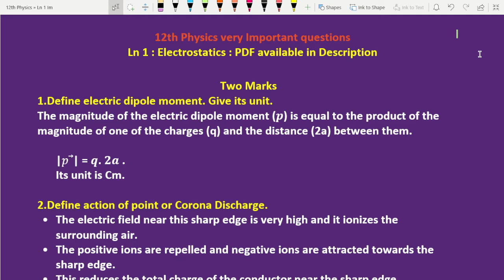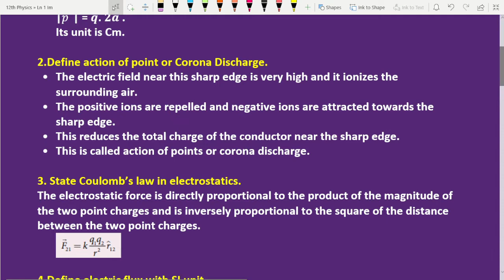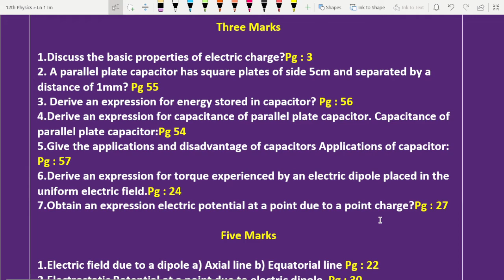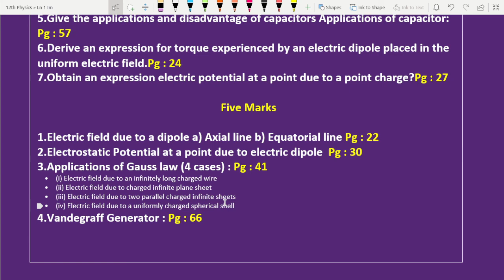12Th Physics 🔥 Ln 1 Very Important Questions 🔥 Two Marks ,Three Marks & Five Marks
12thphysicsimportantquestions , 12th physics important questions 2022

12th Physics important questions 2022 : pdf Download

Ln 1 : Electrostatics

12th Physics important two marks
12th physics important three marks
12th physics important five marks